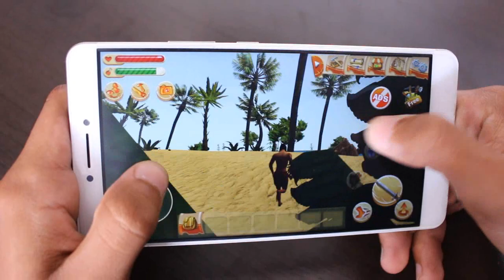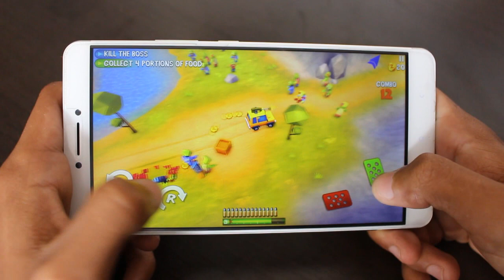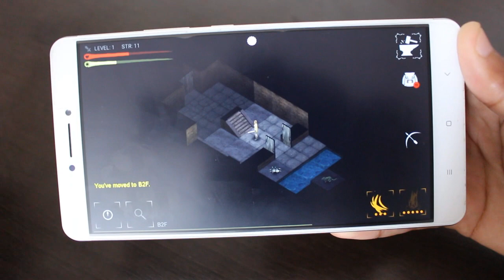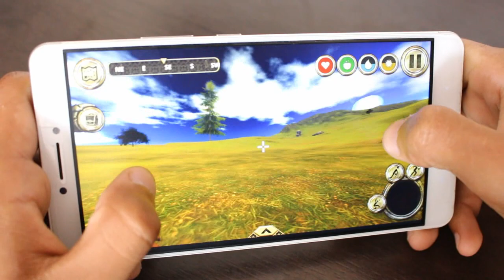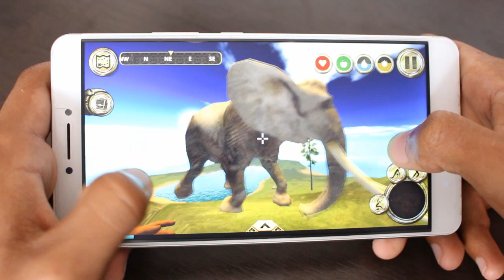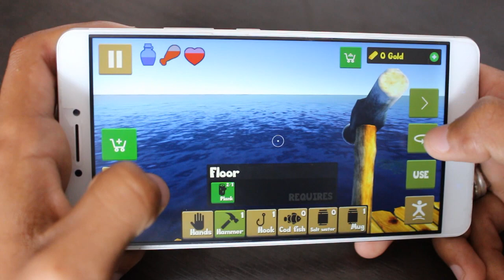Melhores Jogos de SOBREVIVÊNCIA Para Android - #249 2017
Caixa Postal: 90795
Cep: 25620971
Nome: Jean Nunes de Oliveira Silva
Petrópolis - Rj